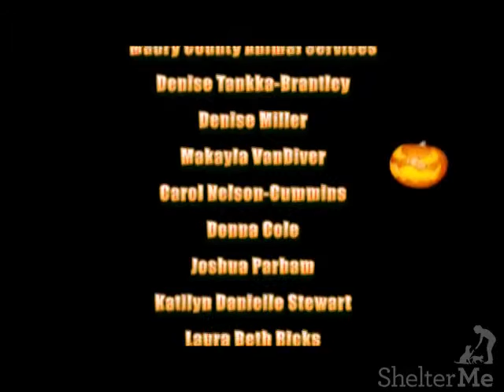Josie's Movie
I LOVE: snuggling, bacon treats, peanut butter, belly rubs, cuddling. hanging out with people pets
I HAVE: A very sweet, personality
I KNOW: Basic commands; I am still learning
I AM: Sweet, playful, energetic, intelligent, loyal
I GET ALONG WITH: Children and dogs, please ask for a meet and greet with your dog. Please request cat testing
I WOULD RATHER NOT: be alone; I don't want to live outside
I NEED: Lots of love and attention, my very own family, my own bed, my own kid, positive reinforcement
I WAS FOUND: Sowell Mill Pike

The adoption fee for dogs is $75 with an approved application. This includes the spay/neuter procedure, the DA2PP vaccine, and heartworm tested/prevention if they are 6 months or older. Every dog will be altered prior to leaving the shelter.